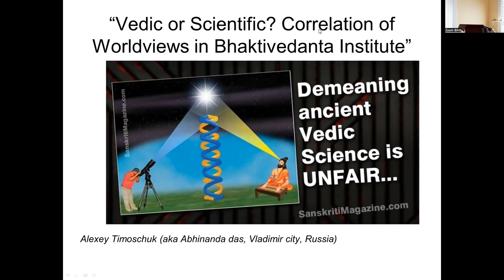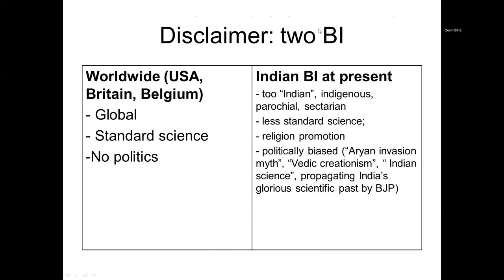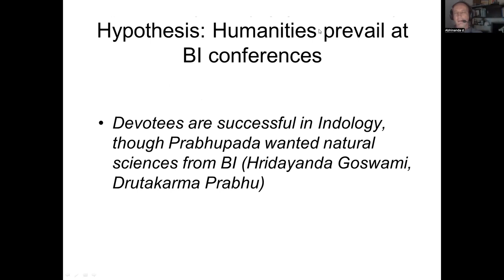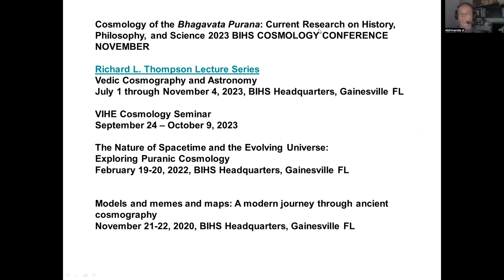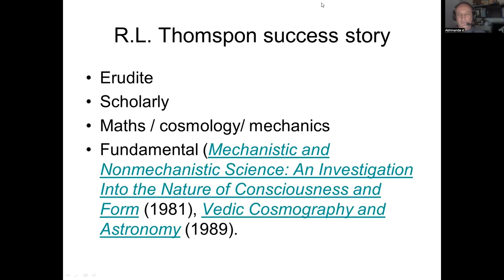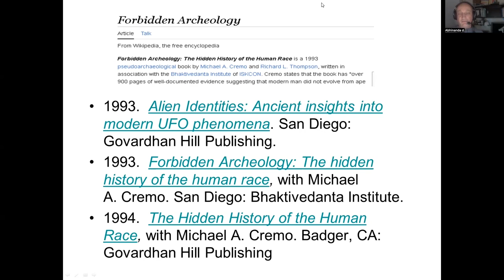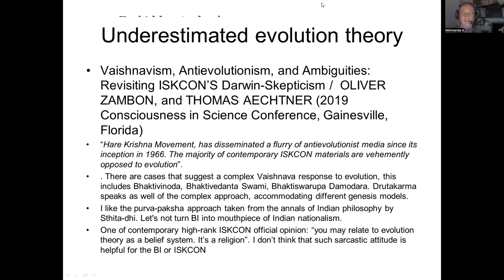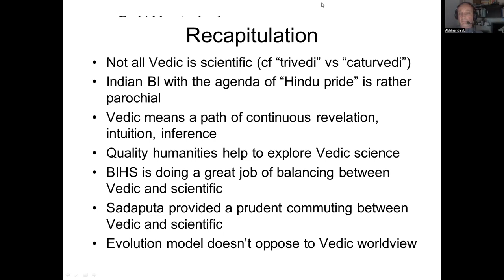“Vedic or Scientific? Correlation of Worldviews in Bhaktivedanta Institute”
Presentation by Alexey Timoschuk